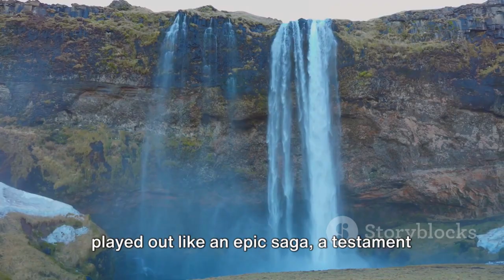Chasing Waterfalls: Exploring Iceland's Natural Beauty | Travel Adventure 2024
Embark on an enchanting journey through the breathtaking landscapes of Iceland, where majestic waterfalls, rugged coastlines, and otherworldly vistas await the intrepid traveler. Join us as we chase waterfalls across this land of fire and ice, discovering the raw beauty and natural wonders that make Iceland a photographer's dream and an adventurer's paradise.

🌊 Discover the iconic waterfalls of Iceland, including the mighty Gullfoss, the ethereal Seljalandsfoss, and the majestic Skógafoss, where cascading torrents of water plunge into crystal-clear pools amidst a backdrop of dramatic cliffs and volcanic landscapes.

❄️ Explore the otherworldly beauty of Iceland's glaciers, where shimmering ice caves, towering icebergs, and vast ice fields create a mesmerizing tableau of frozen wonder.

🏔️ Journey through Iceland's rugged highlands and volcanic landscapes, where bubbling hot springs, steaming geysers, and bubbling mud pots offer a glimpse into the island's fiery origins and geothermal wonders.

🌋 Witness the raw power of Iceland's volcanoes as you hike to the rim of a crater, descend into a lava tube, or soak in a natural hot spring surrounded by volcanic scenery, immersing yourself in the primal forces that have shaped this dynamic land.

🌈 Experience the magic of Iceland's natural light phenomena, from the dancing Northern Lights to the shimmering midnight sun, painting the sky with vibrant hues and creating moments of wonder and awe.

Join us as we chase waterfalls and explore the natural beauty of Iceland, a land of contrasts and contradictions where every turn reveals a new wonder and every landscape leaves a lasting impression on the soul.

Don't miss out on the opportunity to experience Iceland's natural beauty with us. Let's embark on a journey through Iceland's enchanting landscapes together!